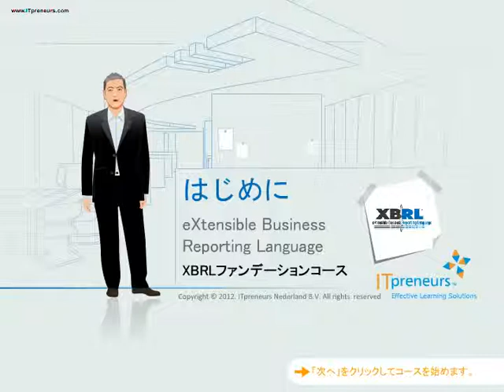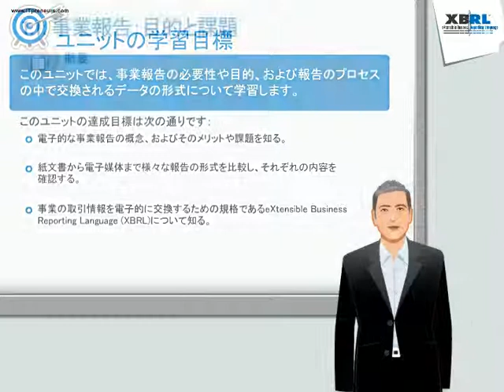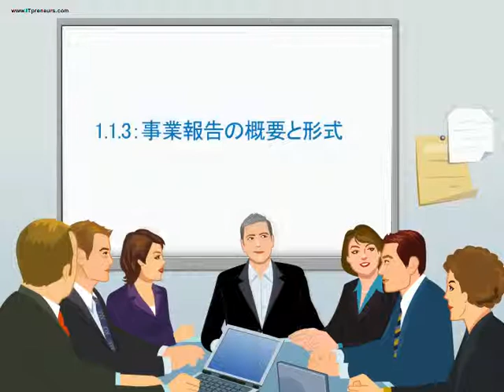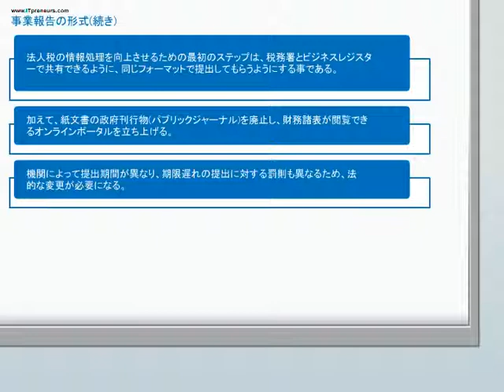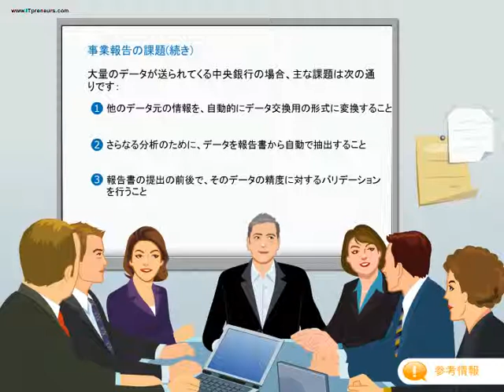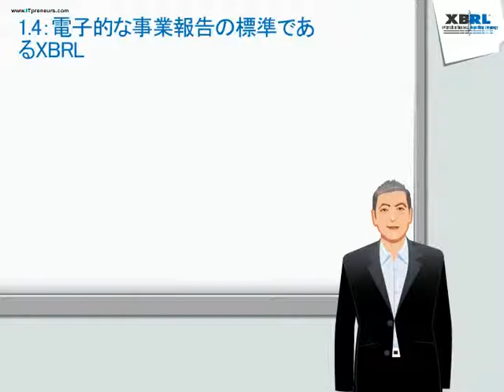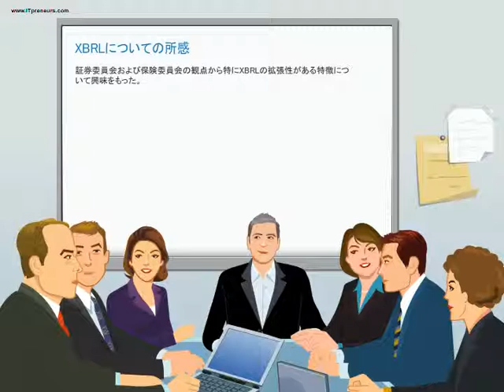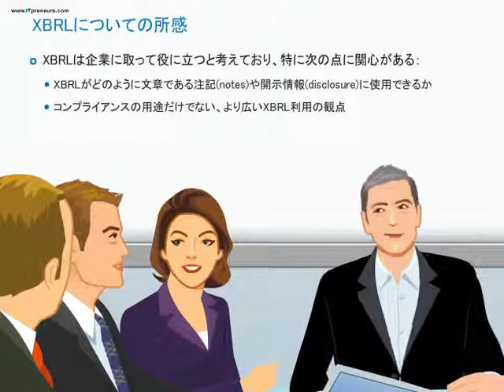XBRL Foundation eLearning Demo